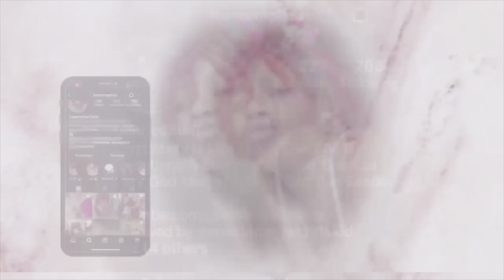Conversations with Caprice | So You Think You Don’t Need Anybody Huh?